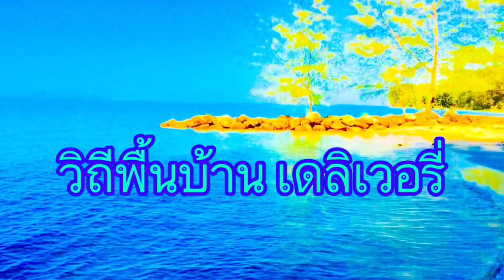แต่ละตัวงามๆ หนองดุกรอบนี้มีของใหญ่ในวันน้ำหลาก | วิถีพื้นบ้าน เดลิเวอรี่